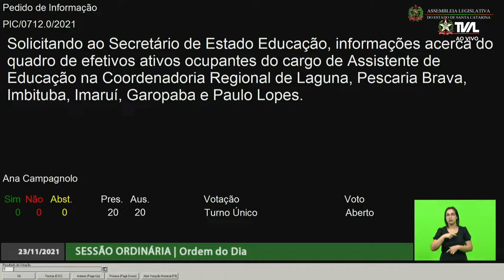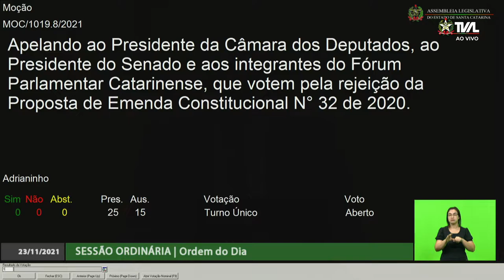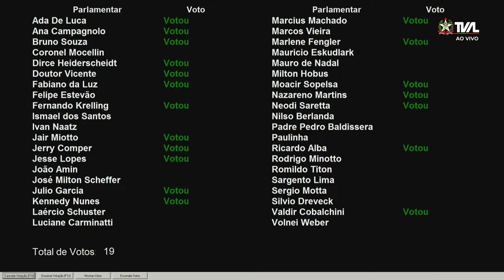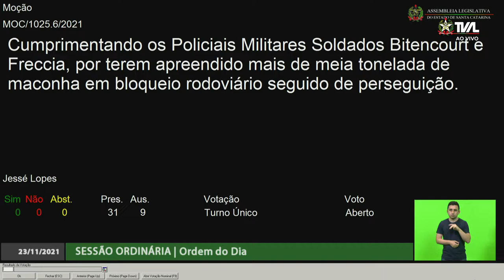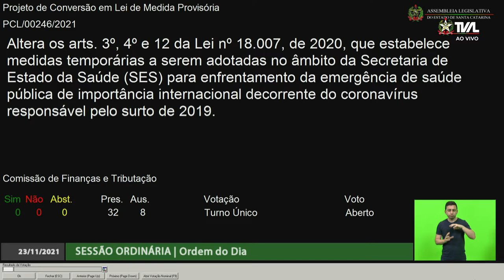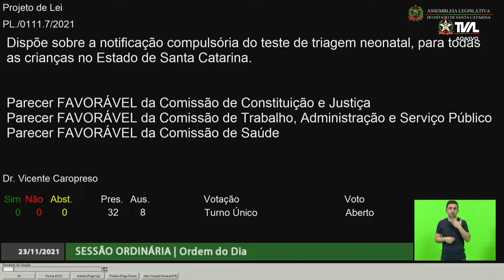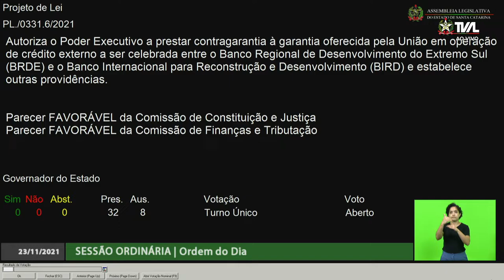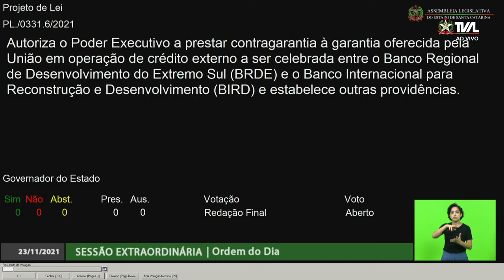Sessão Ordinária - parte 2 - 23/11/21